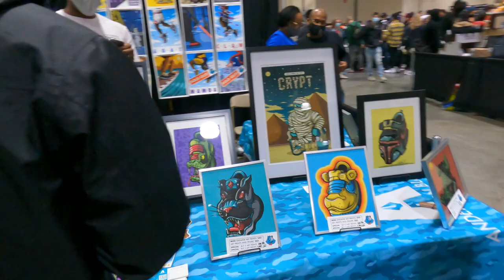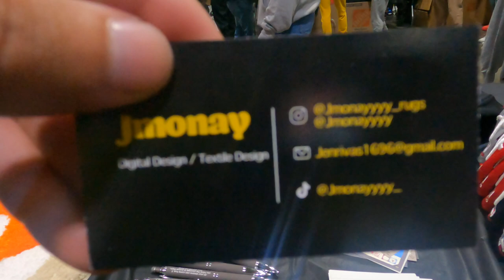SneakerCon Boston 2021!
Remember to invest in yourself the same way you invest in crypto, shoes and other assets.
See you in Cleveland Dec 18!